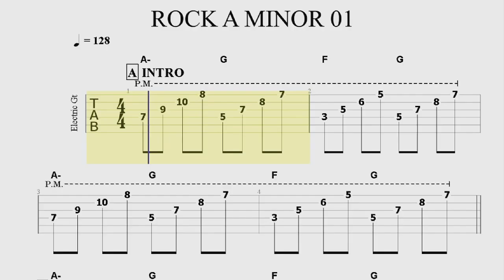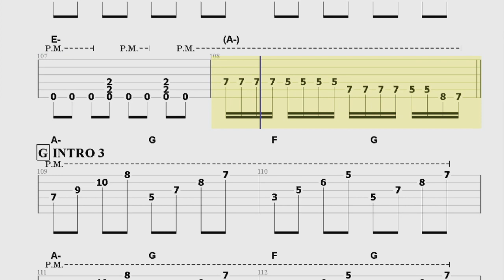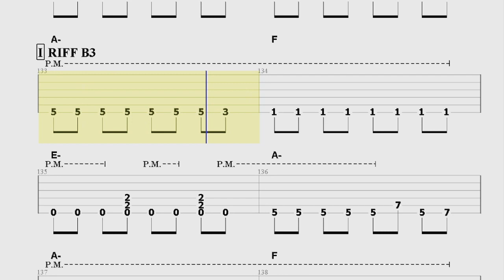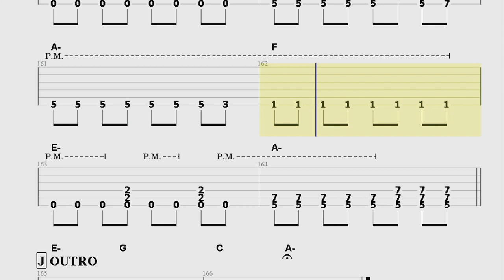Rock backing track in A minor - 432hz - Satriani style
A backing track for the fans of wonderful Joe Satriani. Jam your solos, with fire!